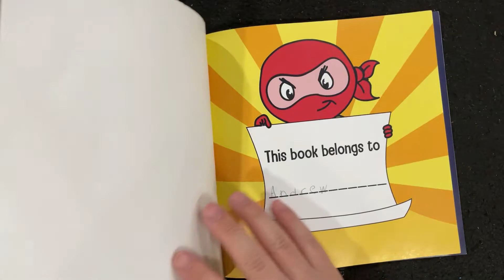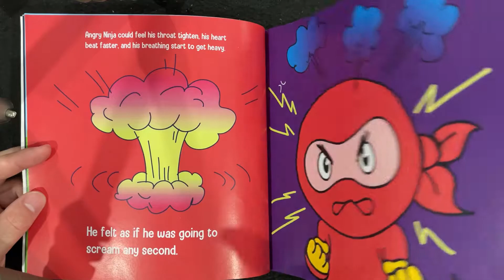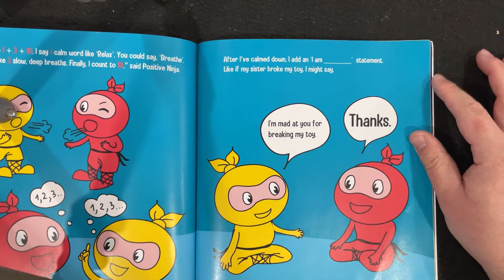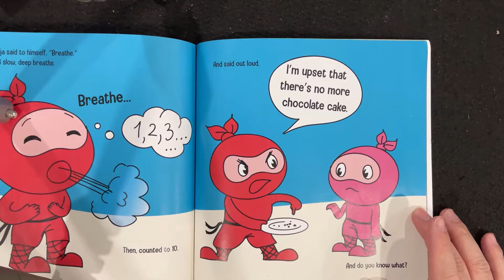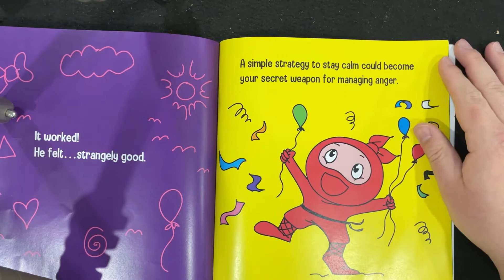E Reading - Angry Ninja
E Reading "Angry Ninja" by Mary Nhin
00:00 - Welcome
00:23 - E Reading
04:13 - Thoughts and Thanks